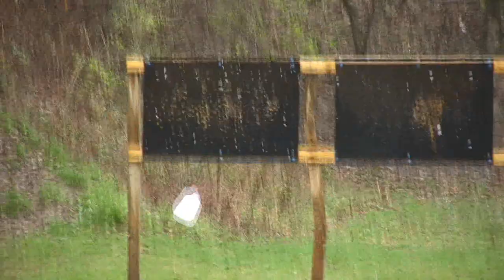.50 cal muzzle loader vs water jug 2 uncut-ish...